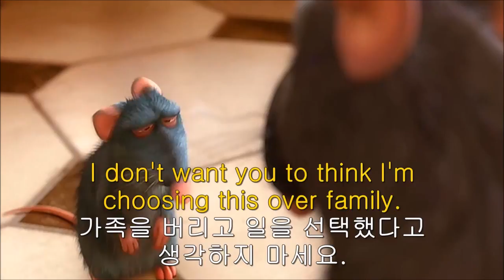Ratatouille 216. 영어 공부가 그렇게 중요해? This really means that much to you?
Dad.
아빠.

Dad, I don't know what to say.
아빠! 뭐라고 드릴 말씀이 없어요.

I was wrong about your friend and about you.
내가 네 친구에 대해 잘못 생각했었나보다, 너도 그렇고.

I don't want you to think I'm choosing this over family.
가족을 버리고 일을 선택했다고 생각하지 마세요.

I can't choose between two halves of myself.
가족한테 등을 돌린 게 아니에요.
(나에겐 둘 다 중요해요.) (나는 둘 중 하나를 선택할 수 없어요.)

I'm not talking about cooking.
요리 얘기가 아니야.

I'm talking about guts.
배짱 얘기를 하는 거야.

This really means that much to you?
이게 진짜 너한테 그렇게 중요하니?